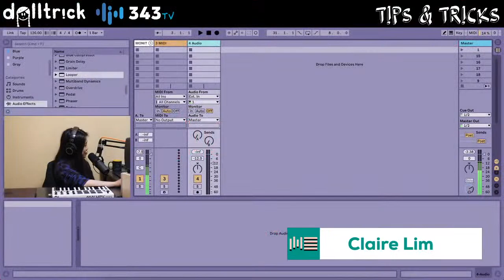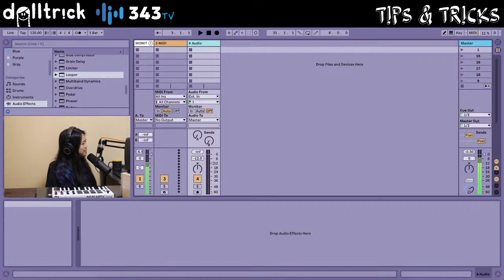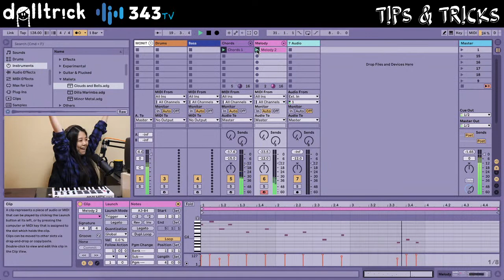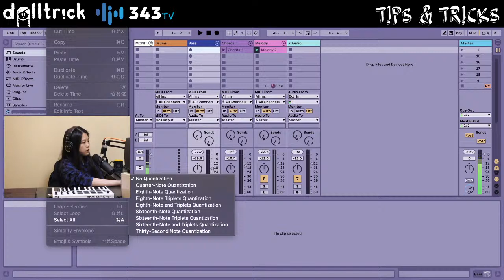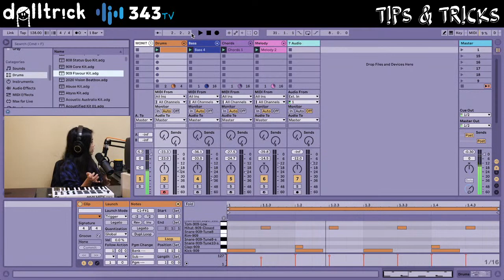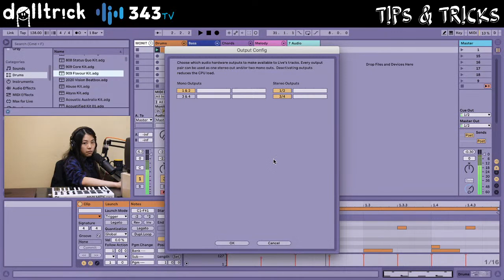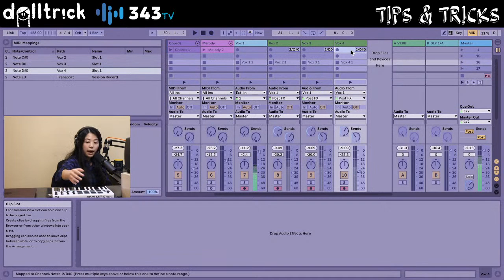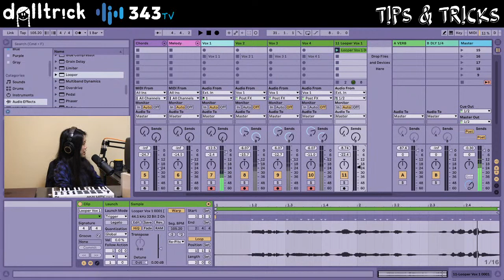Live Looping 101 | T!PS & TR!CKS